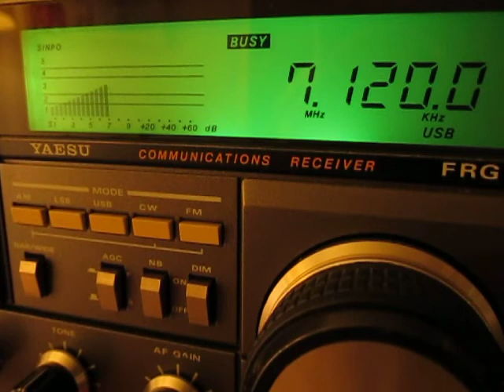7120 Khz, Radio Hargeisa, Somaliland, programme ending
10.October 2013  18:58 UTC
7120 Khz, R. Hargeisa, received in Bocholt/Germany
Yaesu FRG-8800, Flag (S)